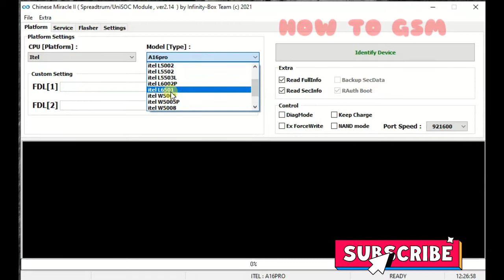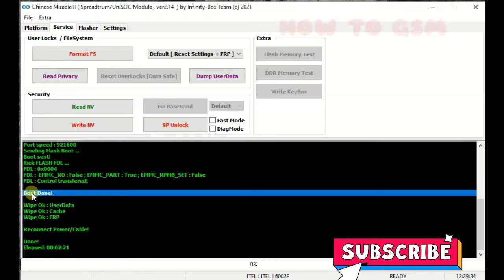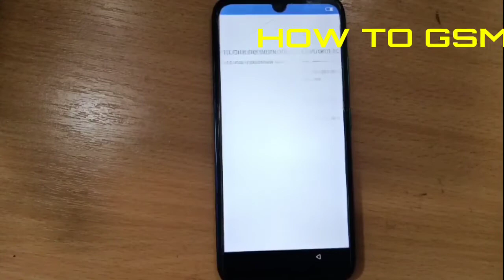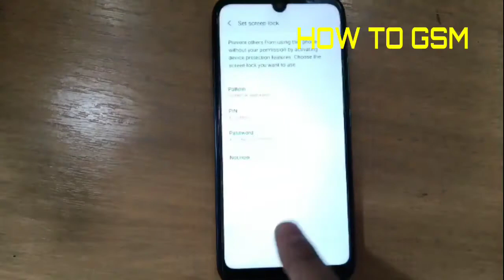How to Remove FRP iTel Vision 1 L6005 L6002P By Cm2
iTel L6002p remove frp
itel L6005 remove frp